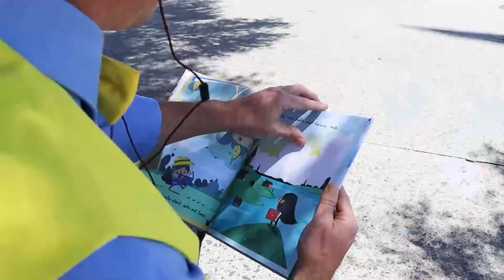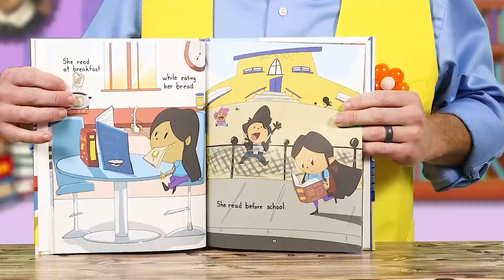Sight Words, Phonics, and MORE! | Educational Kids Show 2022 | Mr. B's Seriously Fun Club S2 E10